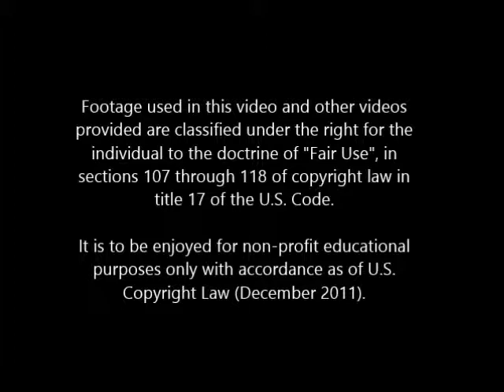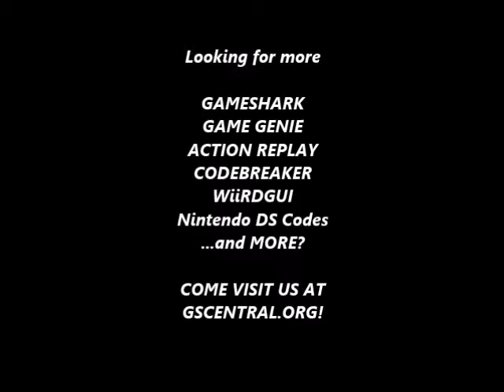gscentral org Super Mario Bros 3 U) (PRG0) gg nes Mario Is Gray zz